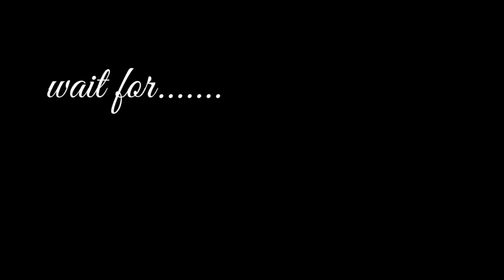CSPC Intramurals 2019 (Part 1). Vlog0002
Intramurals2019(Part1)

-Comment ka din kung nagustuhan mo tong  videong ito and suggest ka sa gusto mong gawin kong video😇

Thank you sa pag stay mo dito sana nag enjoy ka sa ating video, see you again til' next time😘😇